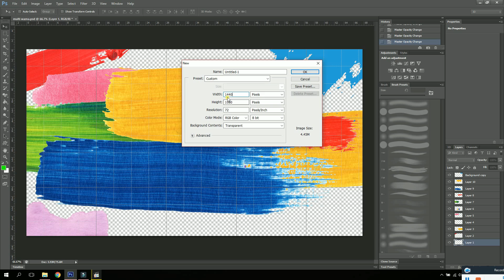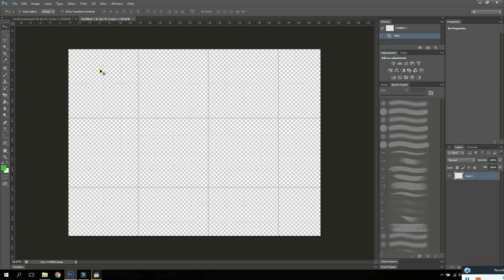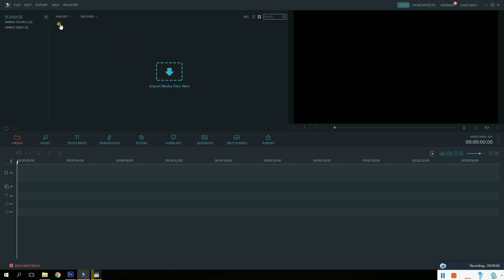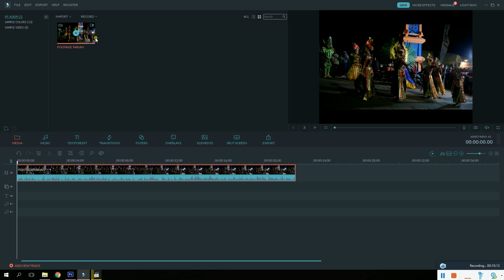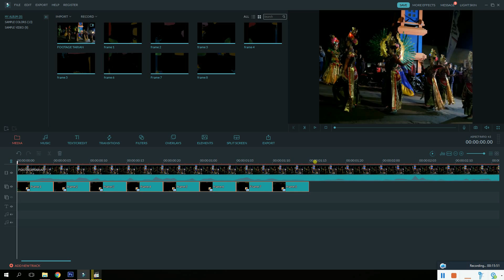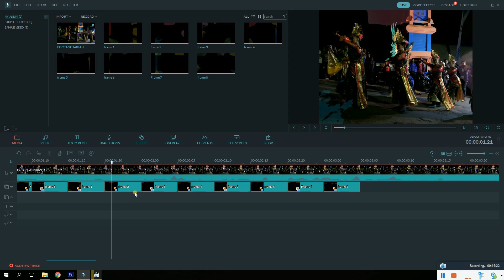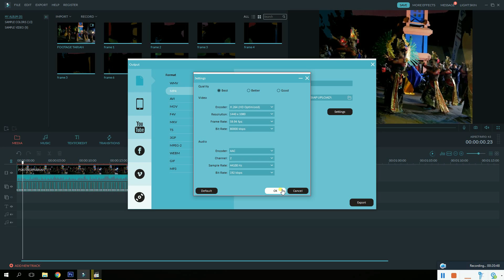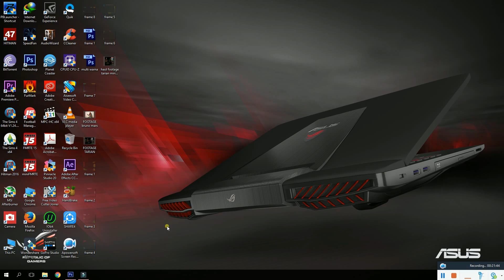CARA EDITING VIDEO BRUNO MARS - FINESSE (REMIX) DI FILMORA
Bila teman-teman suka dengan video tutorial editing di filmora ini, maka akan kita lanjutkan di episode video turorial selanjutnya yach guys...